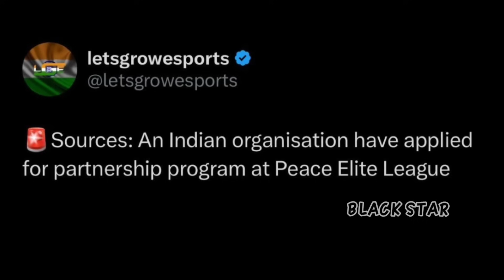OMG🤯 Finally India In International🔥 Applied For PEL Qualification🚨 Jonathan Most Humble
Credit :- pmpl.updates Insane Arena